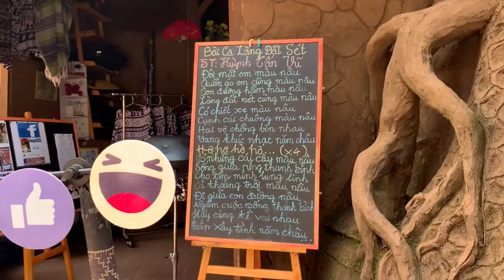Bài Ca Làng Đất Sét Đà Lạt Huỳnh Tấn Vũ